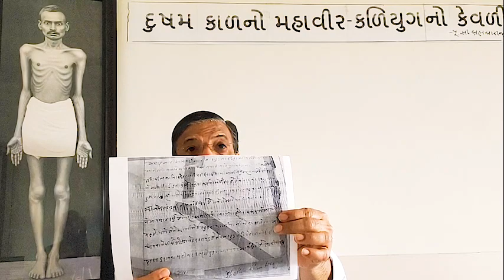શ્રીમદ્ રાજચંદ્ર : કળિયુગના કેવળી | ભાગ - ૦૩ | 'સહજ' | Dr. Deepak Turakhia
03rd April, 2020

Mumbai